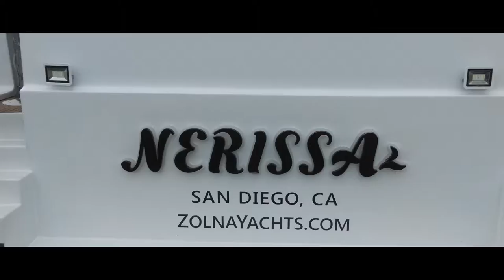Charles and Amy (HIghlights Video)